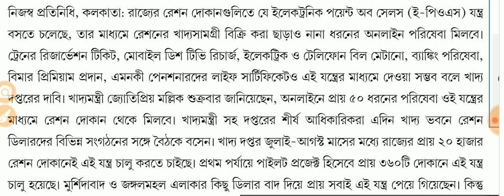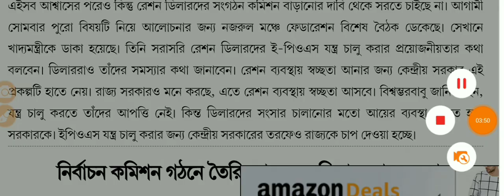আর ঘোরাঘুরি নয়,এবার রেশন দোকান থেকেই যাবতীয় কাজ সারতে পারবেন 50 প্রকারের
আর ঘুরাঘুরি নয় এবার রেশন দোকান থেকে যাবতীয় কাজ সারতে পারবেন 50 প্রকারের